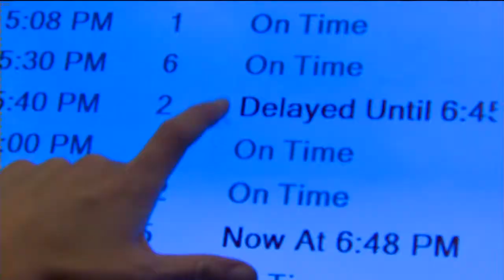French poodle part of airport's new pet therapy program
Airport officials will bring in pets to help make the traveling process a little less stressful, according to a news release.